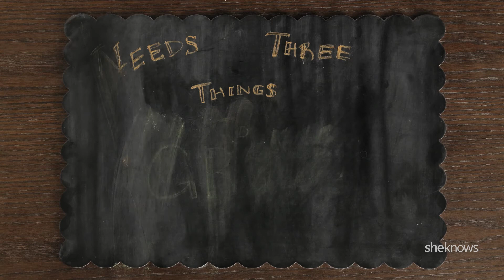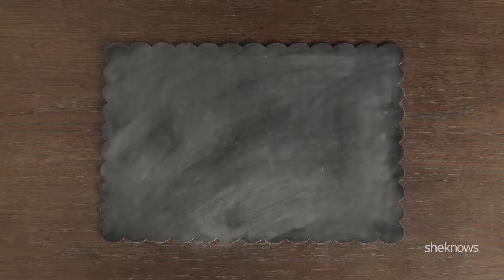Yeast: Geeky Food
Yeast can be found in many of your favorite foods and drinks. Let Geeky Food show you the science and history of yeast. This single-celled organisms can do so much!!